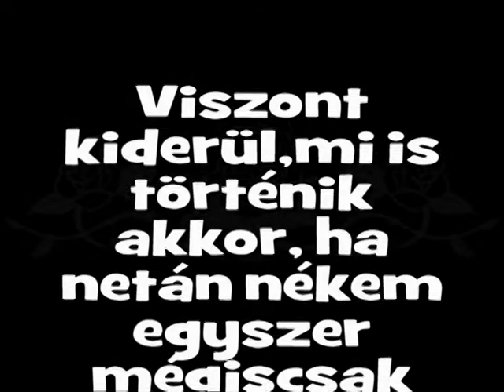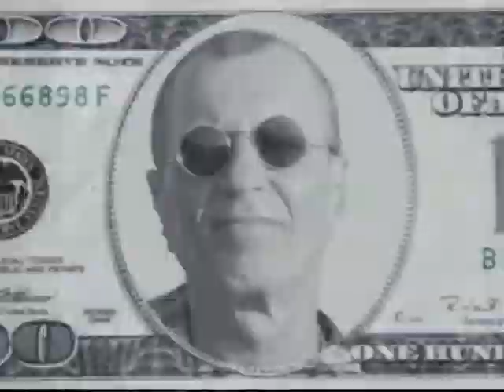majd, ha nékem sok pénzem lesz